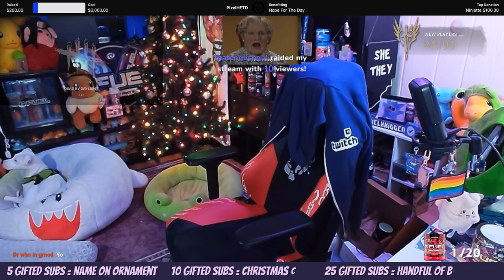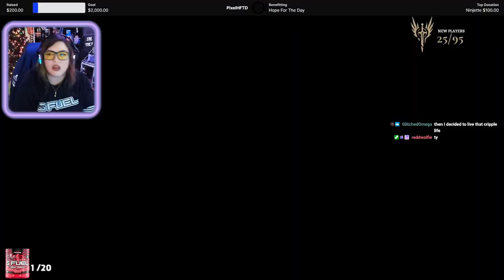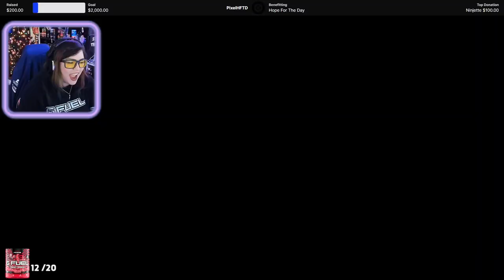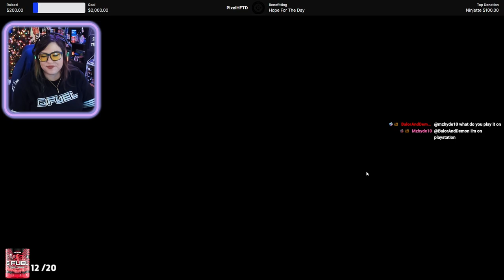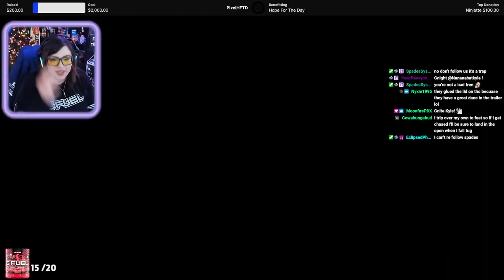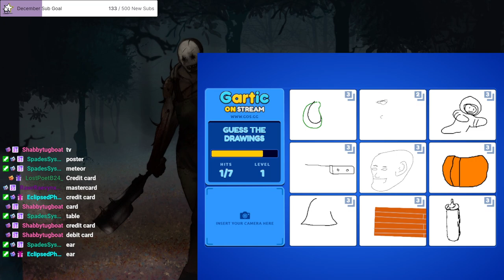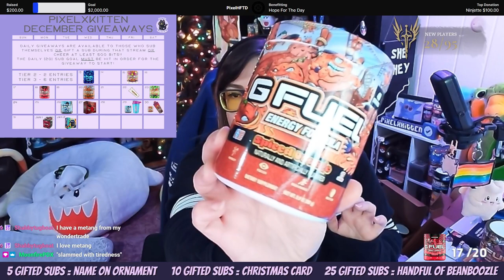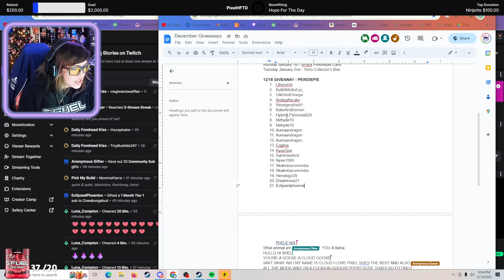DBD Open Lobbies | PixelxKitten Twitch Livestream